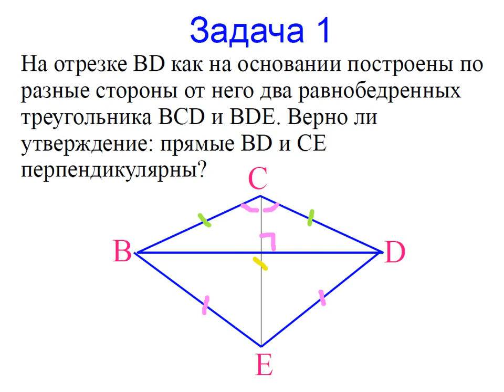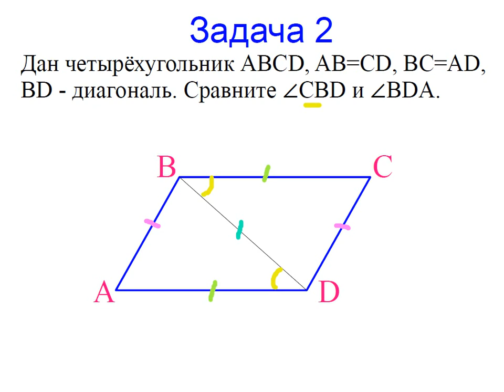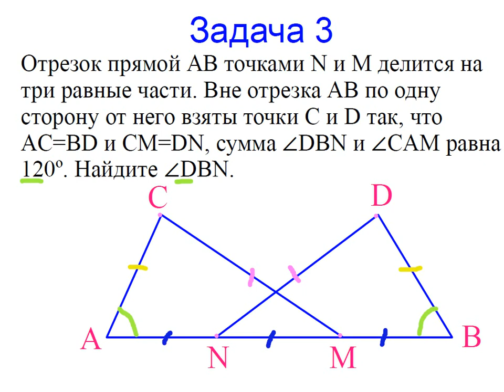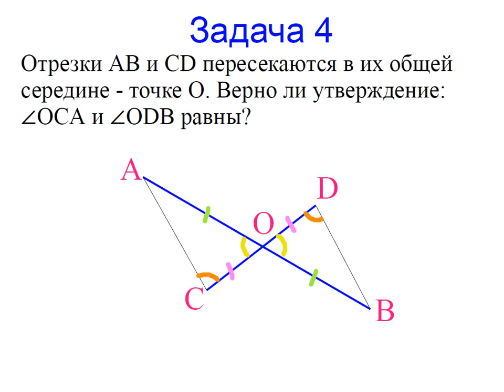Меташкола. Геометрия 7 класс 20 серия. Задачи к серии.